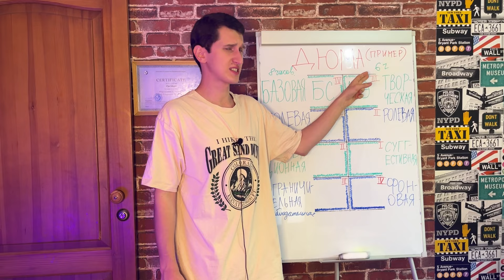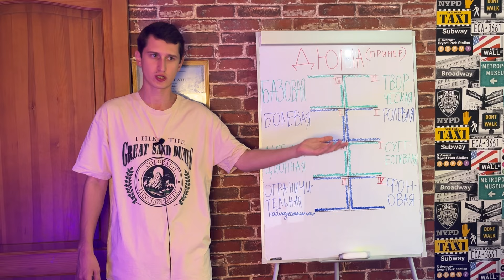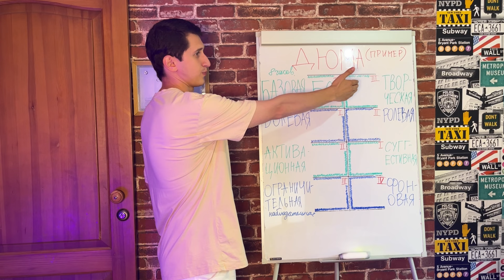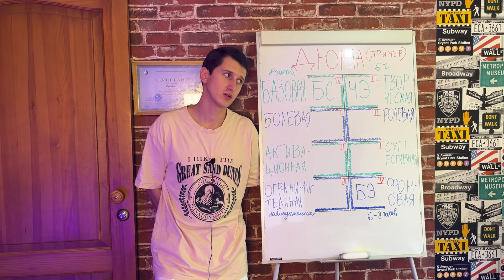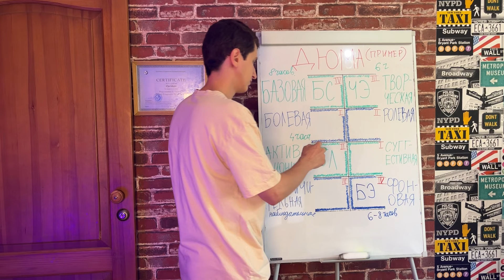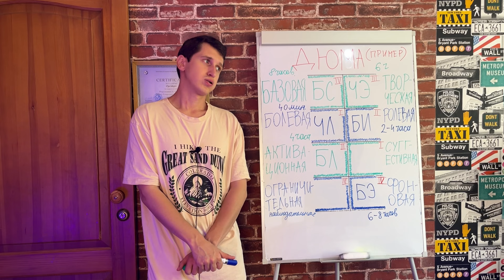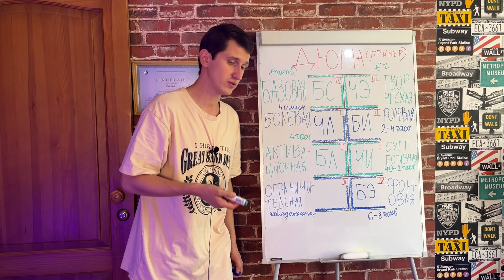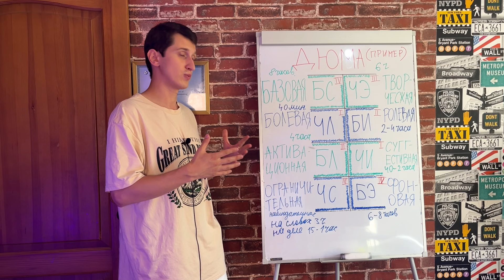МОДЕЛЬ А В СОЦИОНИКЕ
🔸Для записи на типирование по соционике, а также на психологическую консультацию, свяжитесь со мной через личные сообщения:

➤Помощь в определении психотипа по соционике (типирование):
 4200₽
➤Помощь в определении психотипа по второй типологии:
4200₽
➤Психологическая консультация (2 часа):
3500₽
➤Обучение по соционике:
3500₽/2 часа

Таймкоды:

➤ 12:50 — про мерность функции (аспекта).

➤ 14:25 — Базовая функция.

➤  30:56 — Творческая функция.

➤  35:18 — Фоновая функция.

➤ 53:21 — Активационная функция.

➤ 01:03:30 — болевая функция

➤ 01:14:48 — Ролевая функция.

➤ 01:19:24 — суггестивная функция.

➤ 1:32:00 — ограничительная функция.